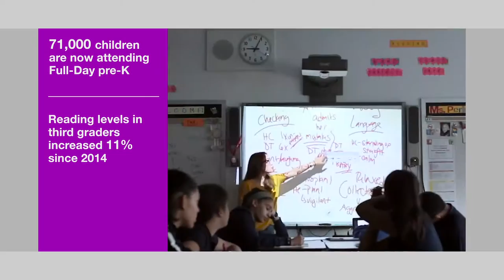Transit Investment in Grand Central, Equity and Excellence Achievement, NYC Film Green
-New public transit investment in Grand Central

-Mayor highlights Equity and Excellence achievements…

-New sustainability practices in Film and TV production